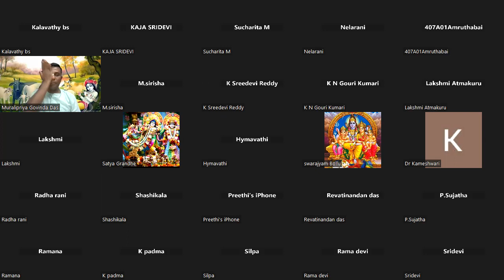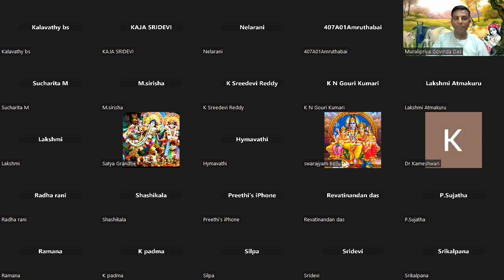Srimad Bhagavatam Canto-4 Chapter-21 Verse 36 to 40